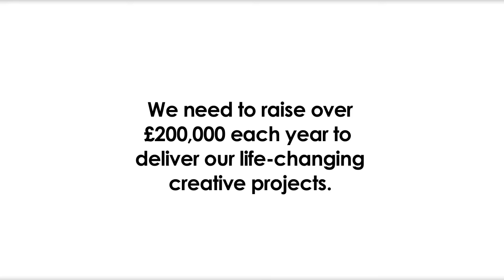Hands & Voices bring you 'I want a Hippopotamus for Christmas!'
If Hands & Voices have put a smile on your face today, please consider making a small donation so that we can keep delivering our life-changing inclusive projects:

For other ways to donate, and to find out more about our work and the brilliant people we work with, please

Thank you & Merry Christmas!